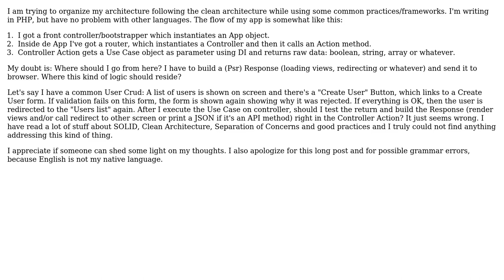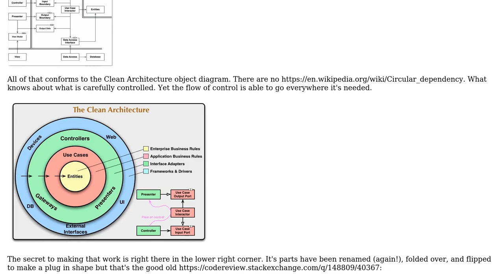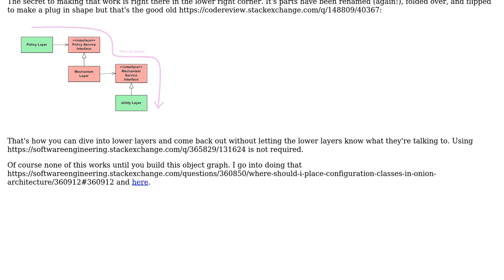Software Engineering: In which layer should I load views on a Clean(ish) architecture?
With thanks & praise to God, and with thanks to the many people who have made this project possible! | Content (except music & images) licensed under CC BY-SA | Music | Images & others | With thanks to user Marco user Erick de Azevedo Lima user candied_orange and the Stack Exchange Network Trademarks are property of their respective owners. You are responsible for your own actions.